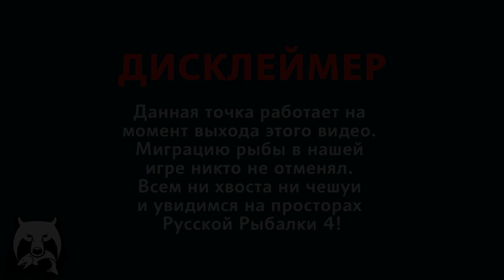Русская Рыбалка 4 — Линь на оз. Старый Острог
Линь на озере Старый Острог. Трофейного Линя я не смог поймать, а вот трофейного Леща удалось поймать на Остроге. Будьте аккуратнее на точке приловом присутствует Белый Амур.

Скачать игру « Русская_Рыбалка 4 » — долгожданное продолжение известной серии рыболовных симуляторов.